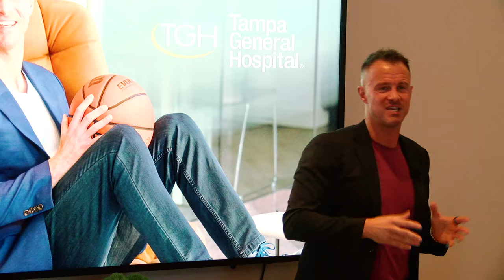Star in the role you have, work for the role you want.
Join Alan Stein JR & NBA legends LeBron James, Jimmy Butler, Draymond Green, and others in this revealing discussion unpacking the pivotal significance of role playing in basketball. In this insightful video, discover firsthand perspectives from these esteemed players shedding light on the intricate dynamics of the league.

Explore the reality that among the league's 450 top basketball players, the vast majority are considered role players, excelling in specific skill sets that contribute significantly to team success. LeBron James and Kevin Durant stand as rarities, being among the select few who possess a multitude of talents, earning them the "unicorn" status in the NBA.

Dive into the wisdom shared by these basketball icons as they emphasize the value of understanding and mastering one's role within a team. Learn how seemingly simple contributions, like securing one rebound every four minutes, can hold immense worth and lead to remarkable opportunities in the league.

Uncover the secrets to success as these speakers highlight the importance of focusing on strengths and contributing world-class skills that elevate the collective effort of the team. Embrace the principles of gradual growth and mastery, crucial elements in the journey toward achieving greatness in team sports.

This captivating discussion transcends basketball, offering profound lessons applicable to life's pursuit of excellence. Join us for an in-depth exploration of role playing in the NBA and how mastering this art can pave the way for unparalleled success.